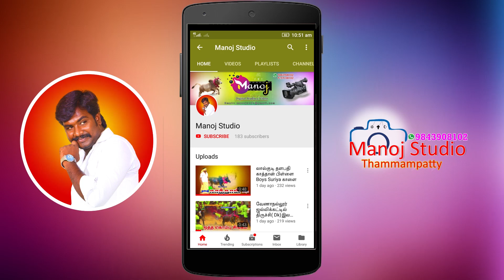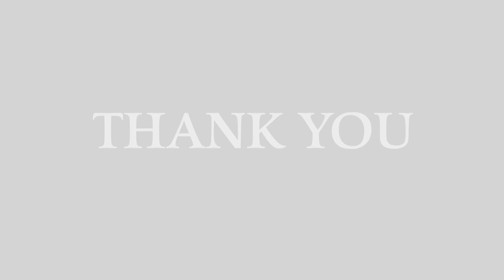B-மேட்டூர் ஜல்லிக்கட்டில் செந்தமங்கலம் EK முரளி அவர்களின் காளை-2019 jallikattu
EK முரளி அவர்களின் காளை Maonj studio